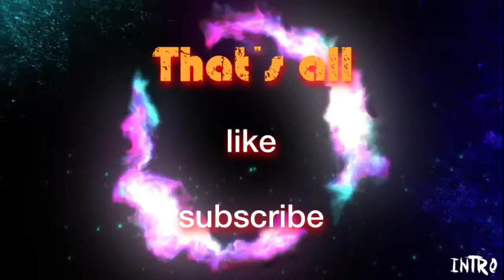Vlog#2 (Friend gets shocked by Shock Collar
I post every other day consent down below what I should do next!!